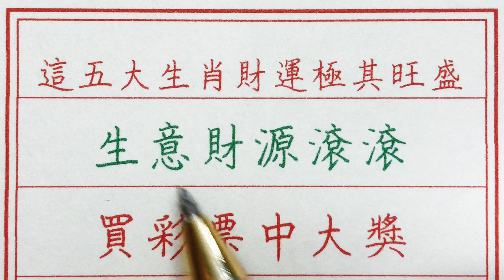老人言：這五大生肖財運極其旺盛，生意財源滾滾，買彩票中大獎